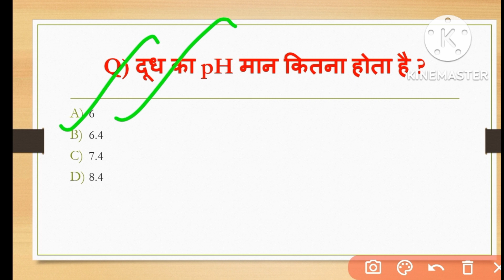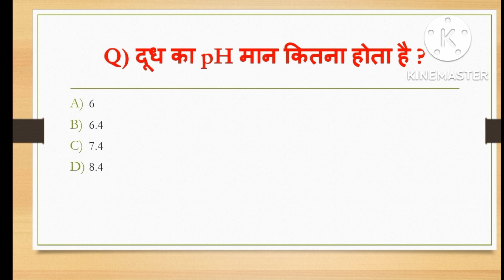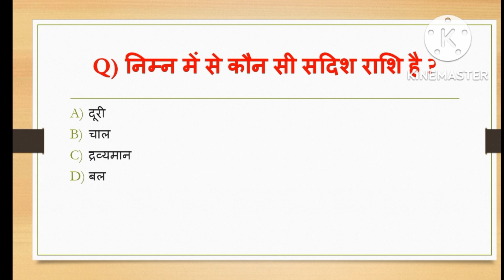science mcq|| विज्ञान के अति महत्वपूर्ण प्रश्न || best mcq test video|| @onlineshikshapoint 😱😱🔥